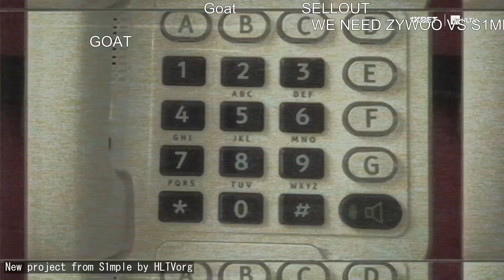The Greatest of All Time Says Goodbye: S1mple Announces Retirement from CS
S1mple引退 EZ RachelR - CS:GOのスタープレイヤーたちの伝説的な瞬間
00:00 : S1mple retires from CS by HLTVorg
00:28 : EZ by HLTVorg
00:54 : ? by RachelR
01:11 : ★ CS2 CASE OPENING ★ | Follow by Trainwreckstv
01:37 : Anomaly brings the banter by HLTVorg
01:58 : NiKo wins Opener of the Year by HLTVorg
02:41 : ohnepixel Streamer of the Year by HLTVorg
03:33 : nafany reps HLTV merch on stream by HLTVorg
04:17 : Even shox creates fake accounts by HLTVorg
04:35 : ZywOo wins Highlight of the Year by HLTVorg
05:14 : HLTV 2023 frag movie by HLTVorg
05:58 : flameZ with the 10 on the vibe check by HLTVorg
06:40 : ropz named Closer of the year by HLTVorg
07:17 : kennyS rates the champagne by HLTVorg
07:29 : apEX IGL of the Year by HLTVorg
08:05 : ZywOo AWPer of the Year by HLTVorg
09:02 : New project from S1mple by HLTVorg
10:01 : A love letter to Counter-Strike by HLTVorg
11:00 : Top players 21-30 by HLTVorg